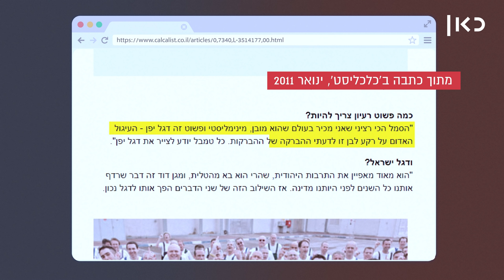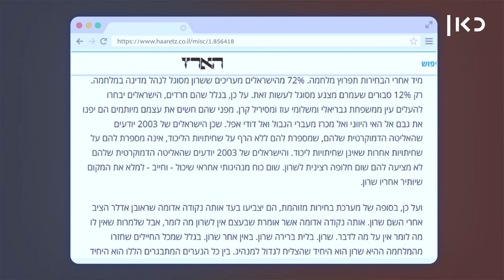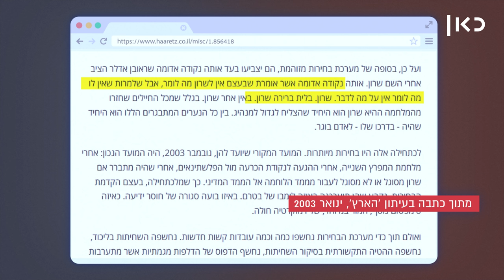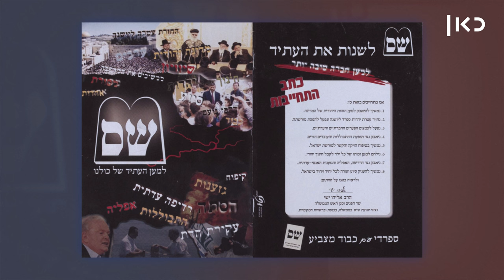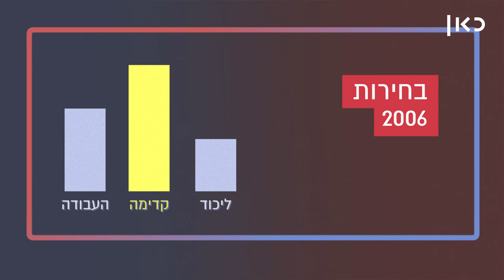מדע הבחירות | למה כל כרזות הבחירות נראות אותו הדבר?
כאן | דיגיטל - למה אין כמעט כרזת בחירות שלא מופיעה בה נקודה אדומה? למה באופן כללי הכרזות של כל המפלגות דומות כל כך? והאם הבחירות הנוכחיות מבשרות מהפך? עוד מ-מדע הבחירות, כאן ◄

כתיבה והגשה: נחום אבניאל
בימוי: נועם ורדי
צילום: נעם שוגנובסקי
קריינות: ענת קורול
הפקה: זהבית שאשא
עריכת וידיאו: בן וייזר
מיקס סאונד: אווה ספיטקובסקי
עיצוב ואנימציה: אורנה רייטשטיין
אתר צילום: מכינה לעיצוב ולימודי עיצוב | סטודיו 6B